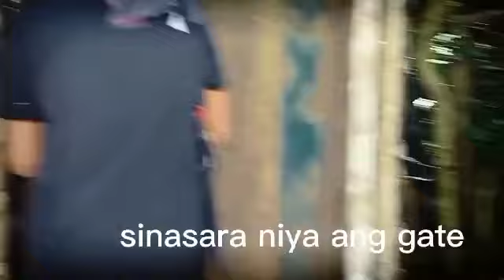ganito pala pumatay ng putakti